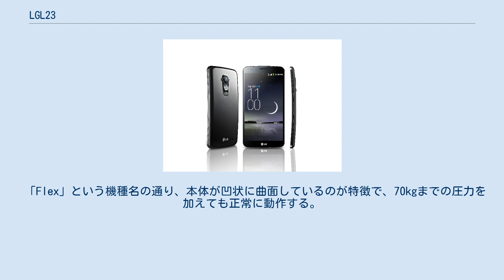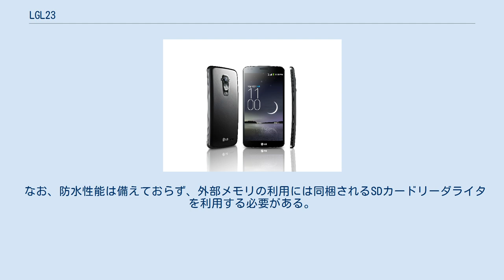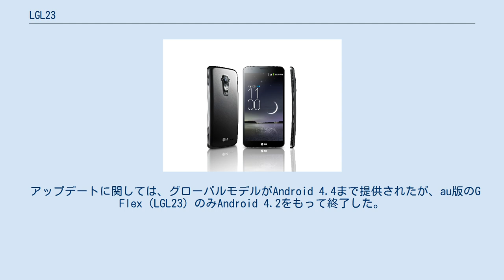LGL23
LGエレクトロニクス 」 LG G series 」 LG G Flex 」 LGL23 G Flex LGL23（ジーフレックス エルジーエル ニーサン）は、韓国のLGエレクトロニクス（輸入発売元：LGエレクトロニクスジャパン）によって日本国内向けに開発された、auブランドを展開するKDDIおよび沖縄セルラー電話のCDMA 1X WIN、および第3.9世代移動通信システム（au 4G LTE）対応スマートフォンである。
製品番号はKS1301。
 isai LGL22の派生機種で、グローバルモデルであるLG G Flexの日本国内ローカライズモデルとなる。
ちなみに、この機種よりauでのLG G seriesはisaiシリーズとして編入される。
 「Flex」という機種名の通り、本体が凹状に曲面しているのが特徴で、70kgまでの圧力を加えても正常に動作する。
また、背面には自己修復素材を採用しており、擦り傷程度だと傷が残らないようになっている。
 他にも、isai LGL22では採用が見送られた背面キーが採用されており、日本独自機能としておサイフケータイ・ワンセグに加え、LG製端末では初となるフルセグ放送の受信に対応しているほか、isai LGL22から引き続き、最大192kHz／24bitによるハイレゾリューションオーディオ（WAV、およびFLACをサポート）の再生機能に標準で対応している。
 なお、防水性能は備えておらず、外部メモリの利用には同梱されるSDカードリーダライタを利用する必要がある。
 キャッチコピーは「常識を曲げる。世界が変わる。」。
 アップデートに関しては、グローバルモデルがAndroid 4.4まで提供されたが、au版のG Flex（LGL23）のみAndroid 4.2をもって終了した。